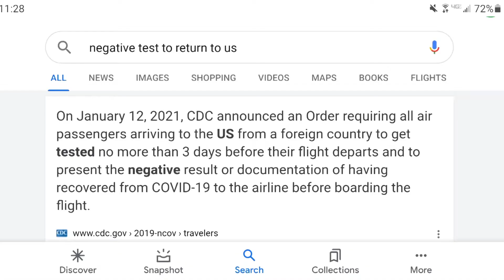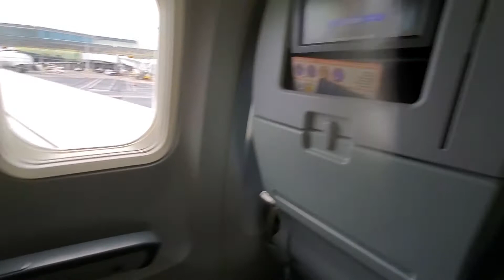FLYING DURING PANDEMIC | WHAT WAS LIKE TO FLY INTERNATIONALLY DURING PANDEMIC?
Hello everyone!!!

Are you planning on traveling with your kids or even alone in the near future? We flew to Cancun, Mexico for a 14 days vacation with both of our toddlers, so in this video I am sharing our travel experience and what it was like to stay in Cancun during the coronavirus pandemic ( we had the beach for ourselves and it was pretty amazing).

(It is worth noting that we contemplated the idea of wearing GLOVES while flying, but toddlers are never careful even if they had gloves on, so it was much better to keep cleaning their hands with hand sanitizers and hand washing)

This is my very first youtube video, say HI in the comments below!

LINKS
✰Jewelry Store